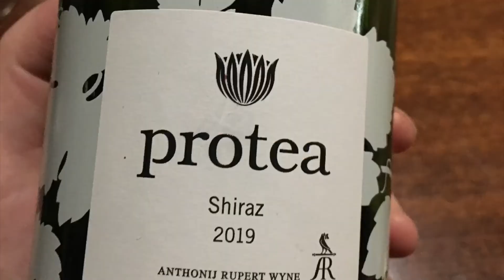South Africa June 2021